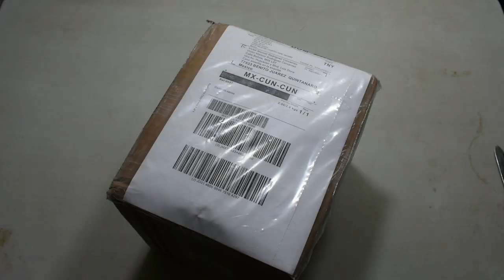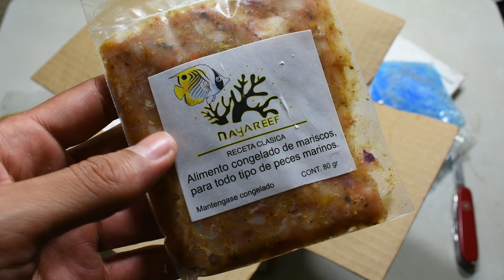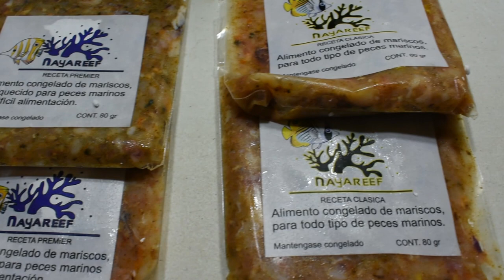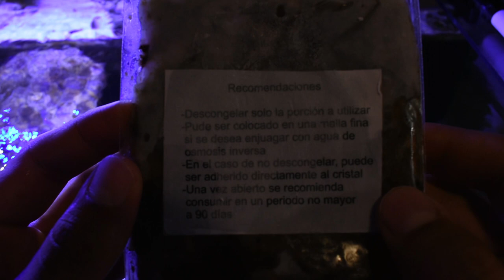NayaREEF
Acompáñenme a ver lo que recibí de NayaREEF en este pequeña reseña que hice.